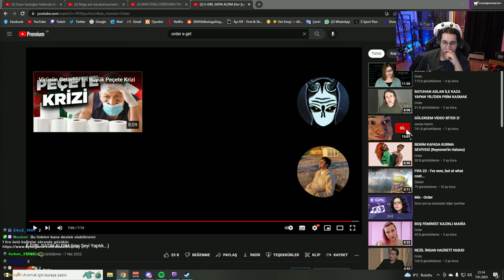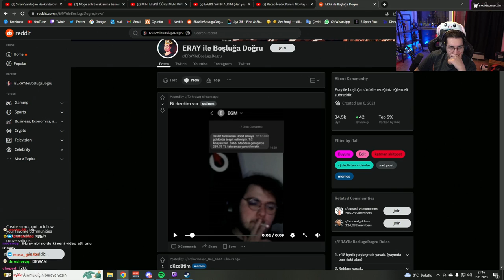ERAY | Recep İvedik Komik Montaj VİDEOSUNU İZLİYOR! | Arslan